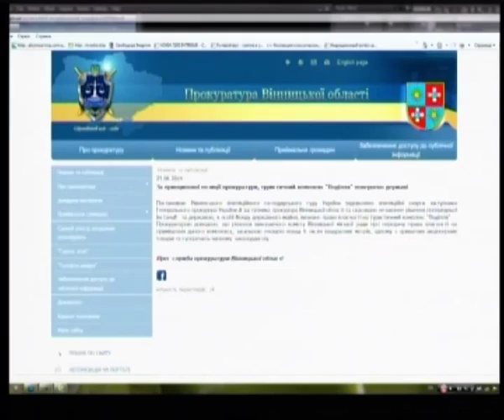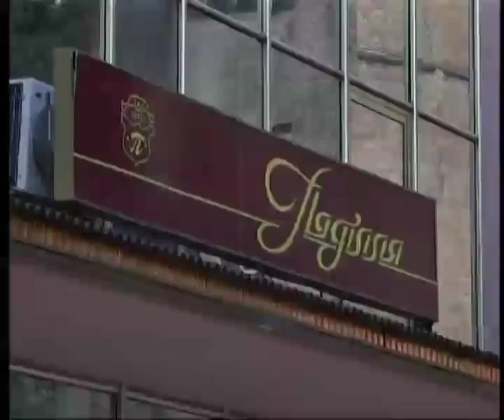Телеканал ВІТА новини 2014-07-04 Готель Поділля державний чи приватний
Рівненський апеляційний господарський суд задовольнив позов Генеральної Прокуратури України й повернув у державну власність будівлі та споруди туристичного комплексу «Поділля», площею майже 6 тис. кв. м.